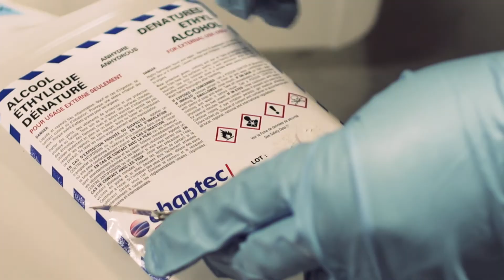Nouvelles Durables : La grande acquisition - Parcours Développement Durable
Dans le cadre du ParcoursDDTV, nous suivons des nouvelles en lien avec l'entreprenariat et le développement durable!

Dans ce segment nous apprenons l'acquisition de l'entreprise Chaptec par Omnichem.